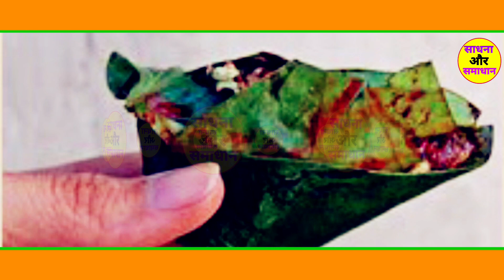मीठे पान का यह वशीकरण प्यार में पड़ी दरार को दूर करें | Sadhana Aur Samadhan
हम आशा करते हैं कि आपको
यह वीडियो अच्छी लगी होगी  श्री माता काली और बाबा भैरवनाथ की आप सभी पर आपार कृया बनी रहे